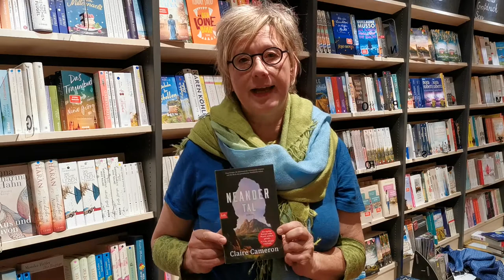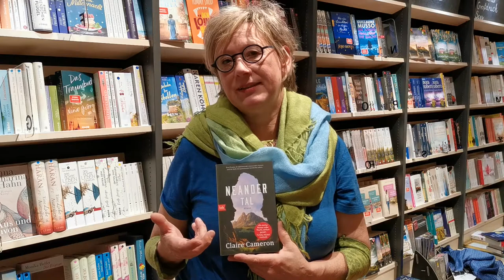Buchtipp Ι Neandertal - Claire Cameron